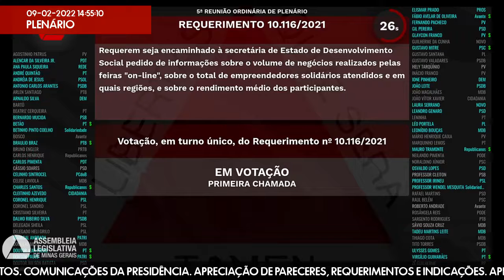09/02/2022 14:00 - 5ª Reunião Ordinária